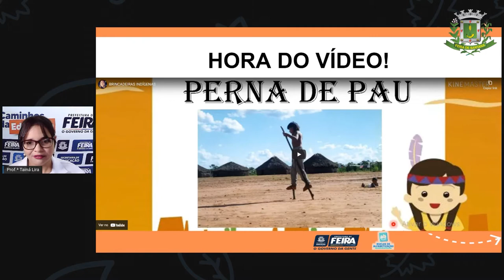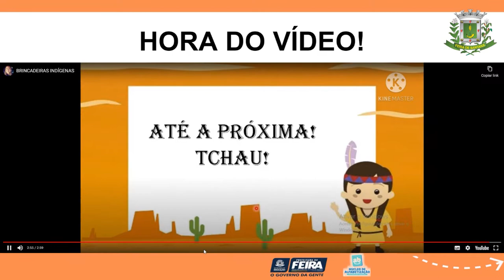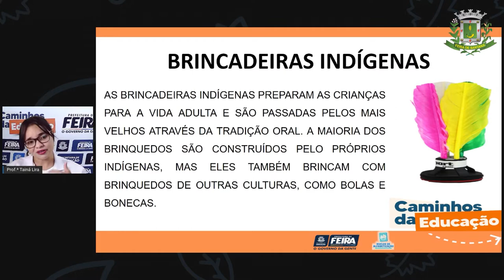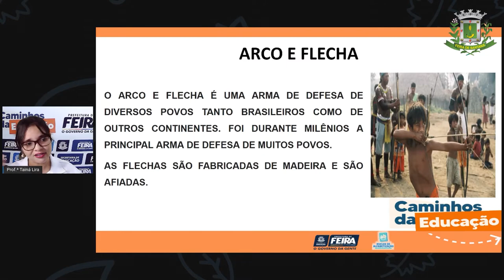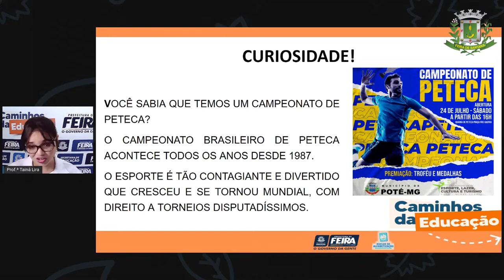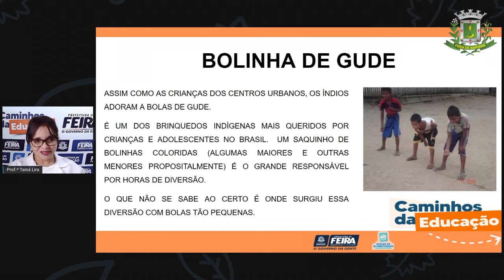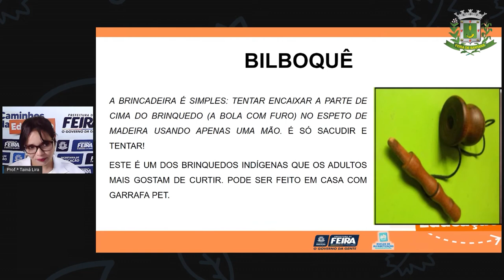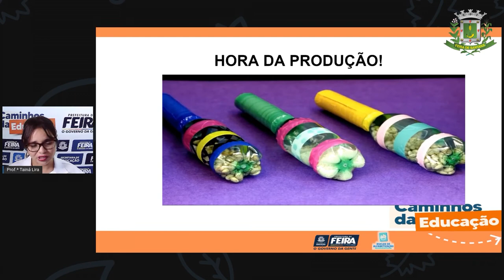2ºANO Aula 92 Profª Taina Ciencias Humanas Brincadeiras e brinquedos indígenas com interpret